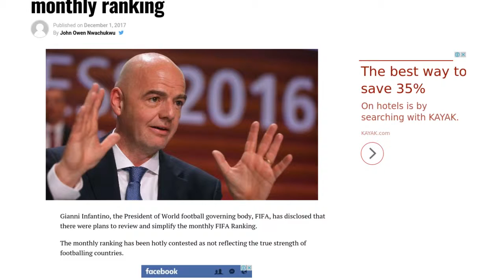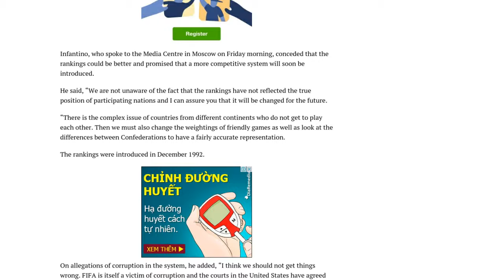[Newsa] Fifa Rankings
Gianni Infantino, the President of World football governing body, FIFA, has disclosed that there were plans to review and simplify the monthly FIFA Ranking.

The monthly ranking has been hotly contested as not reflecting the true strength of footballing countries.

Infantino, who spoke to the Media Centre in Moscow on Friday morning, conceded that the rankings could be better and promised that a more competitive system will soon be introduced.

He said, “We are not unaware of the fact that the rankings have not reflected the true position of participating nations and I can assure you that it will be changed for the future.

“There is the complex issue of countries from different continents who do not get to play each other. Then we must also change the weightings of friendly games as well as look at the differences between Confederations to have a fairly accurate representation.

The rankings were introduced in December 1992.

On allegations of corruption in the system, he added, “I think we should not get things wrong. FIFA is itself a victim of corruption and the courts in the United States have agreed with us on this. The culprits misused their positions in FIFA to perpetrate this evil. This does not mean FIFA itself is corrupt but we are going to deal with all of these going forward.”